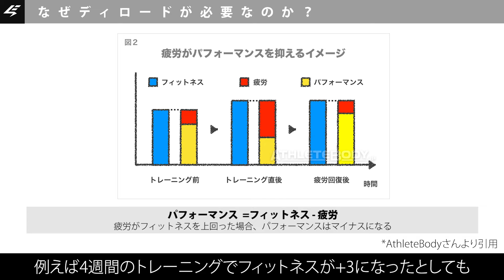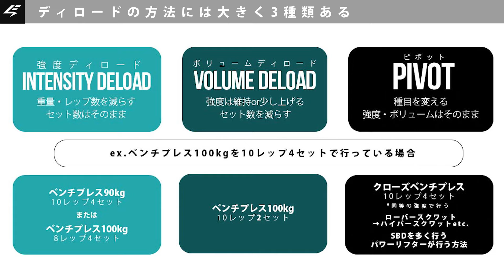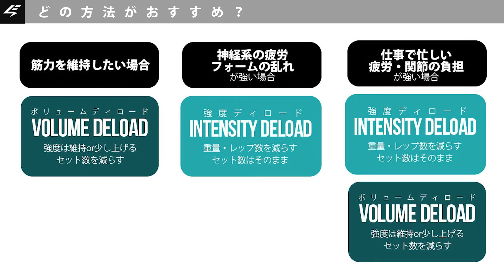成長するために取り入れるべき"ディロード"とは？【筋トレ】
トレーニング初心者を抜けて中級者レベルに差し掛かってくると、ただボリュームを増やしたり強度を上げるだけではなく、計画的に疲労を管理した上でトレーニングすることが大切です。そのために必要な「ディロード」という方法について解説します。

0:00 動画概要
0:22 ディロードが必要な人とは
0:35 なぜディロードが必要なのか
1:45 負荷を下げると筋力も筋量も落ちるのでは？
2:09 どのぐらい負荷を落とせばいいのか？
2:39 「セット数を落としたら伸びた」ケース
2:56  ディロードには大きく3種類ある
4:08 どの方法がおすすめ？
4:39 どれくらいのペースで取り入れる？
5:18 ディロードの必要性を感じたことがない人は
6:43 怪我なくトレーニングを続けるために
7:10 まとめ

【トレーニングプログラム販売しています】
トレーニングをこれから始める人、始めたばかりの人から
中上級者向けまで様々なプログラムを販売しています。

▶︎パワーリフティングのピーキングプログラム

EVERLIFT MAGAZINEにて限定記事配信中です
オンラインストアの送料無料コード毎月発行や、購読者限定ライブなど特典あり。